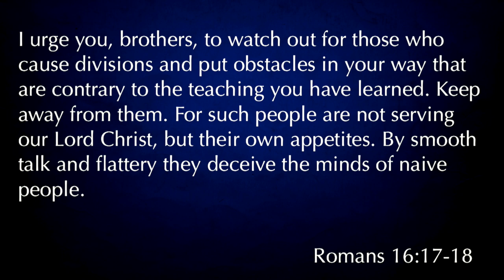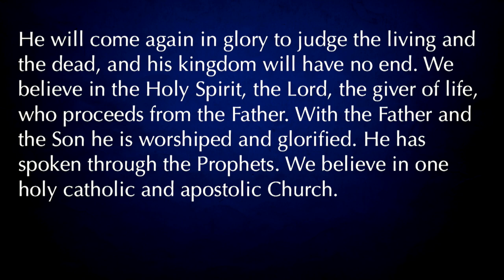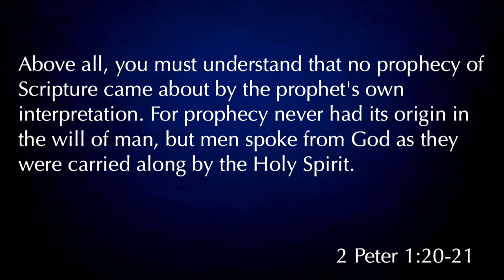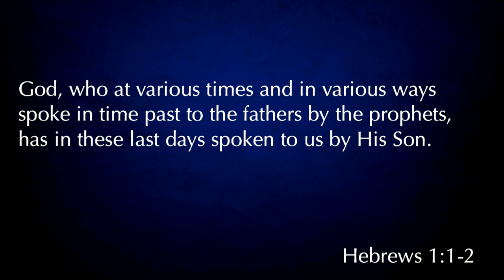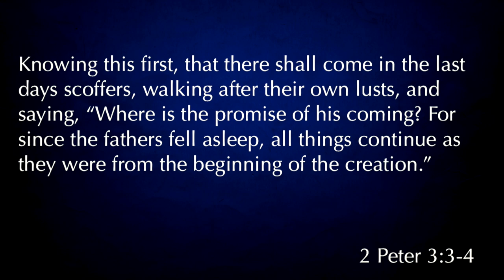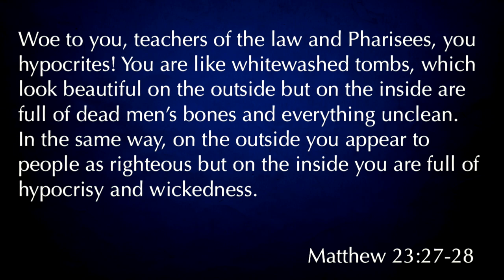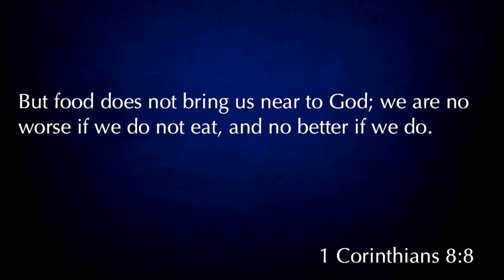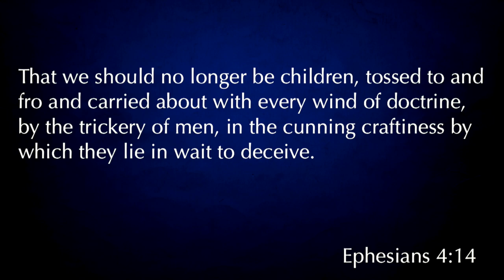1 Timothy 4:1-5 "Latter Times"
1 Timothy 4:1-5 was taught by Pastor David Rosales on November 12th, 2017. You can find more information about Pastor David Rosales and Calvary Chapel Chino Valley at calvarycvv.org.